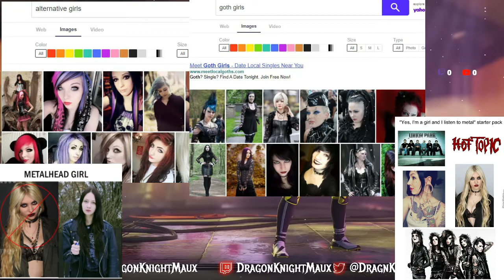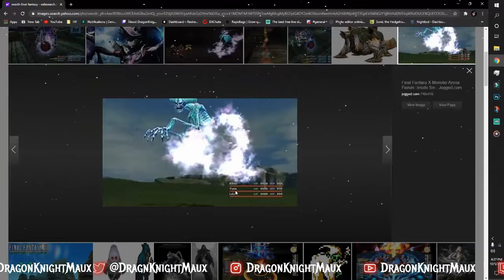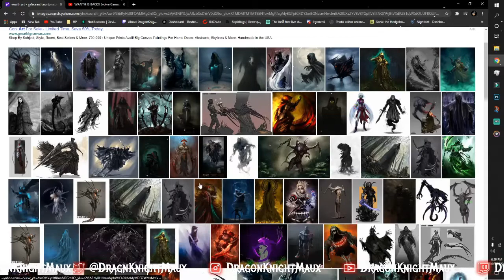THAT DARN CAT! Apex legends aftermath